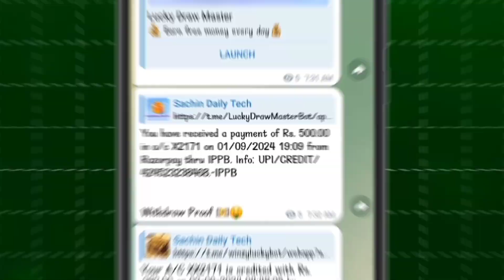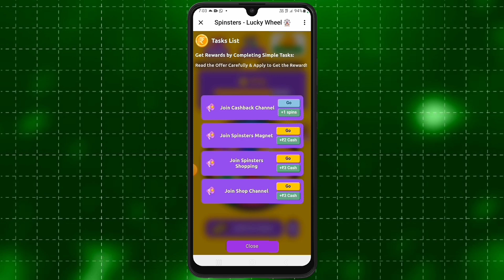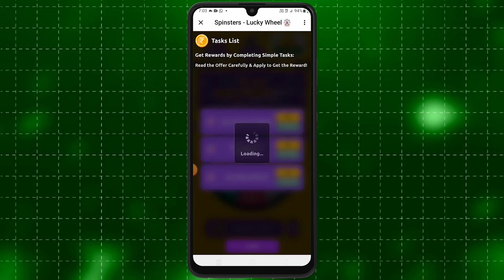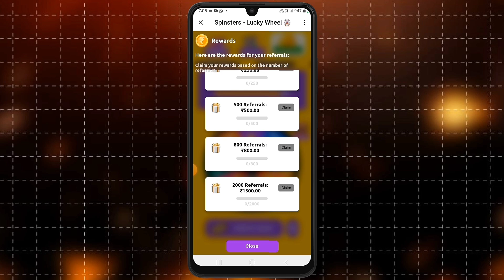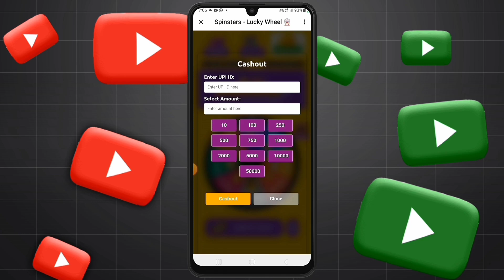Telegram bot se paise kaise kamaye | Telegram bot earn money | Telegram daily loot bots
Your Queries 👇

Spinster Lucky Wheel Bot earning
findo lucky payment proof
Telegram bot se paise kaise kamaye
how to money earn telegram bot
Telegram bot earn money
telegram earning bot
Telegram bot earn money 2024
How to earn money from telegram
mobile me spin karke paise kaise kamaye
spin & win
Telegram earning bot 2024
how to make money from telegram
Earning bot

                 For More Earning Tips